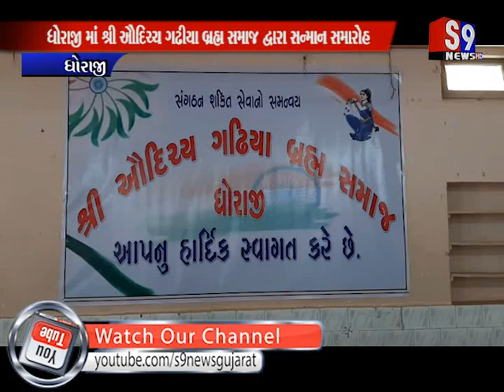Dhoraji : શ્રી ઔદિચ્ચ ગઢીયા બ્રહ્મ સમાજ દ્વારા સન્માન સમારોહ